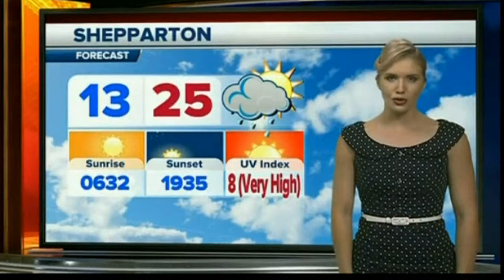WIN News Goulburn-Murray (Shepparton) (16.10.2015)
Bruce Roberts (news) Kate Watts (sport) and Britt Ditterich (weather) present this edition of WIN News for The Goulburn Murray region.